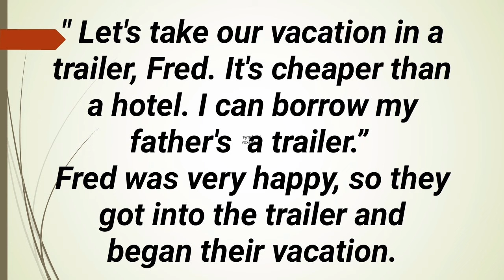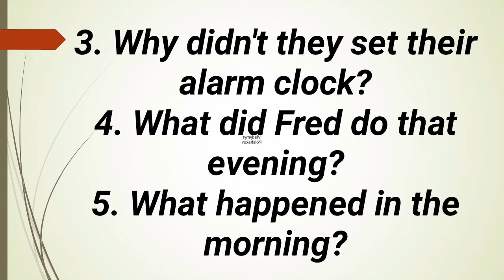English audiotext № 423 " Alarm clock " for listening